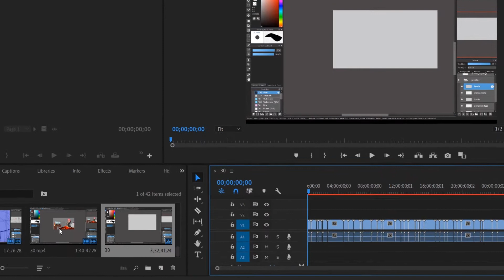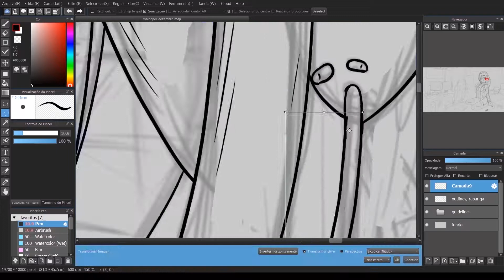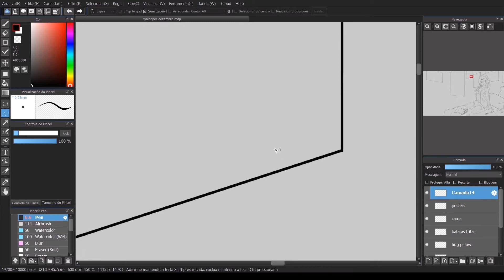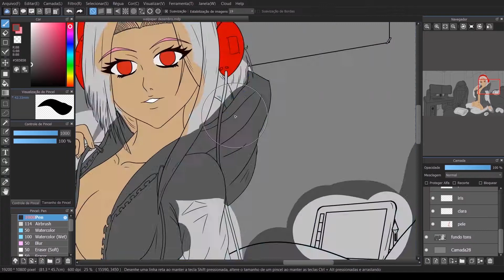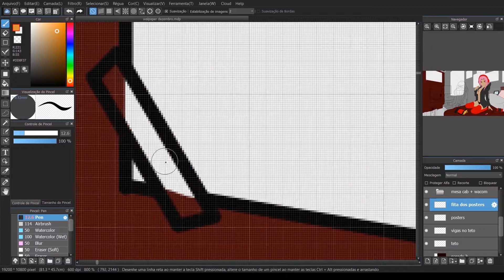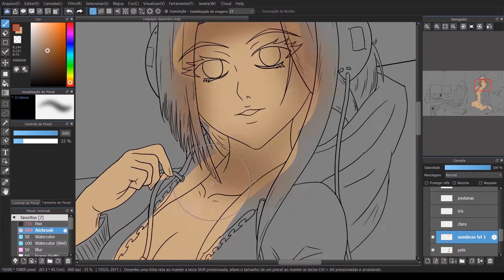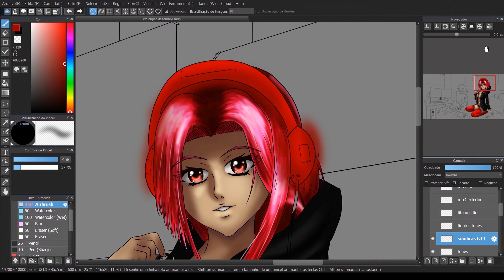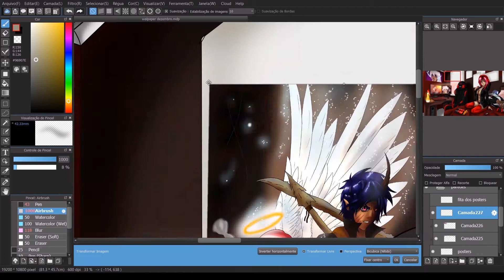DE VOLTA AO CANAL?? / Especial Gaming Awards - Anime digital paint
Deixem o vosso like no vídeo;
Opiniões e feedback nos comentários;